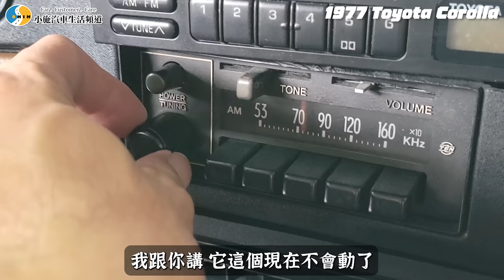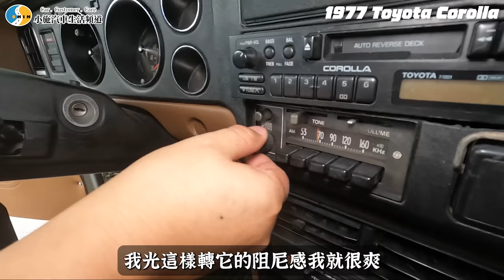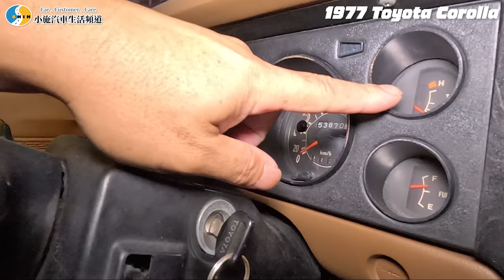【愛車大改造】買對輪框很重要!?檢視46年老車的體質如何?/1977 Toyota Corolla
MYDAY海外代購超簡單
日本原廠改裝汽配幫你買!
站內中文介面，還有專業客服幫忙處理日文溝通
買／運／通關一條龍，MYDAY一站就幫您搞定!
100%費用透明，加上有海空運直送台灣，自取宅配都超方便!!

活動期間享有超殺運費優惠!
再抽『G'zox 汽車水晶鍍膜體驗券』(價值$7949)
快到網頁搶購喔!!!